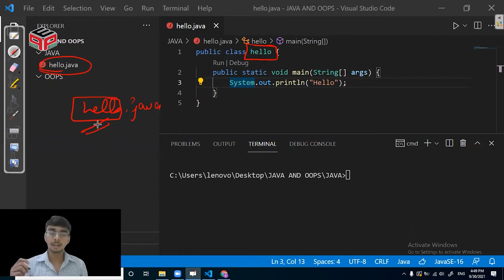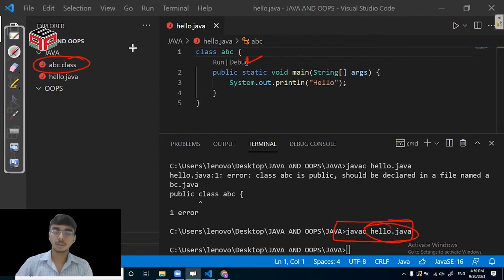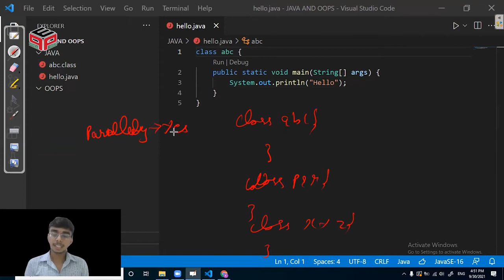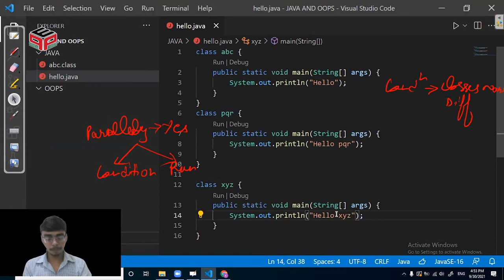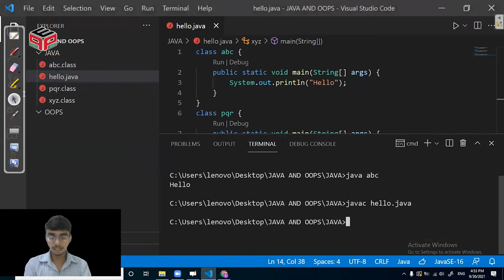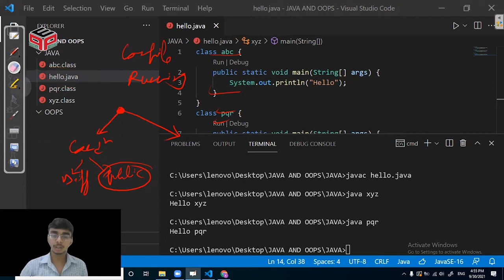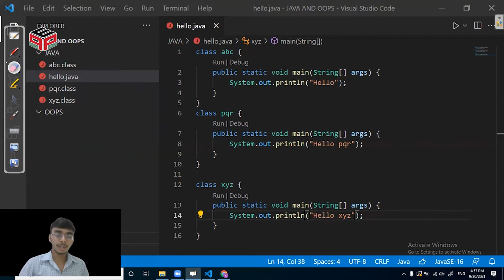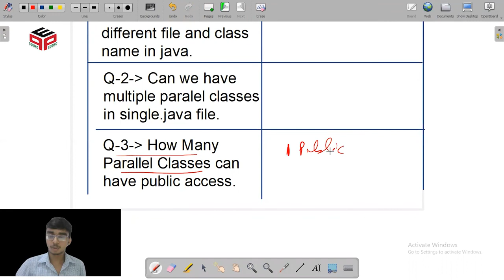1.5 Interview Questions